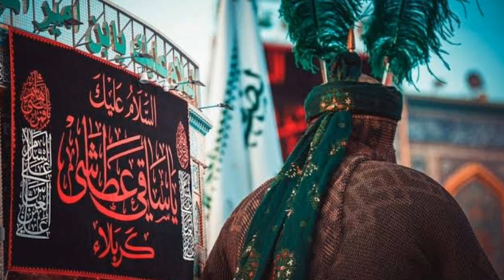Hamare Hain Hussain ❤️ (Hafiz Tahir Qadri) | New New 2022